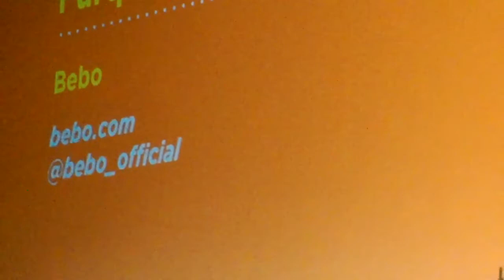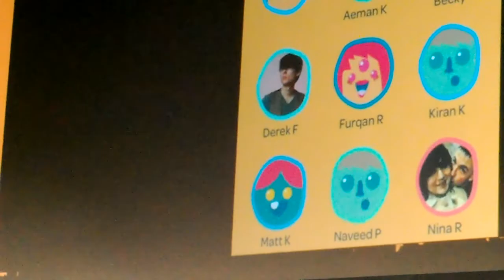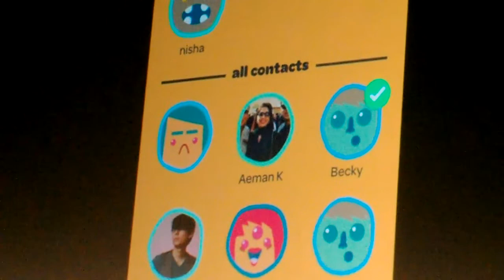Shaan Puri of Monkey Inferno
Shaan Puri, the CEO of Monkey Inferno, talks Bebo Blab at Launch 2014.